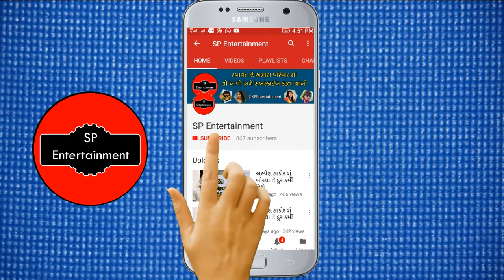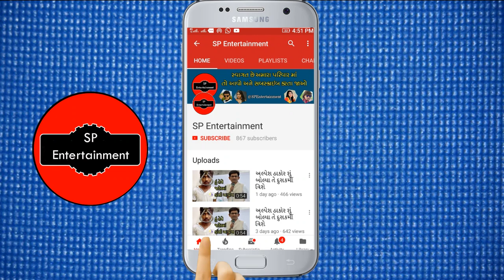સુરતની ની ભૂરી ડોન વિવાદોમાં || બેવફા ભૂરી માટે પ્રેમીએ શું કર્યું || bhuri don surat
સુરતની ની ડોન’ ભૂરી વિવાદોમાં || બેવફા ભૂરી માટે પ્રેમીએ શું કર્યું || bhuri don surat